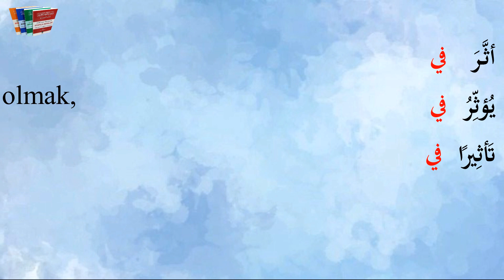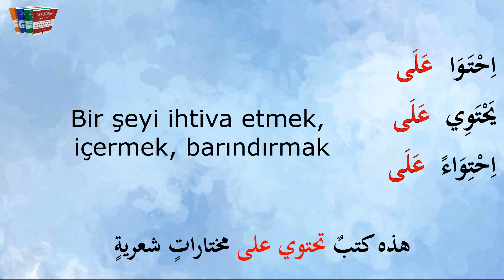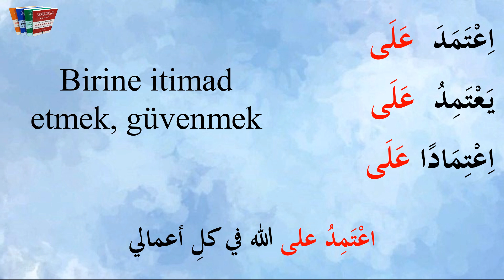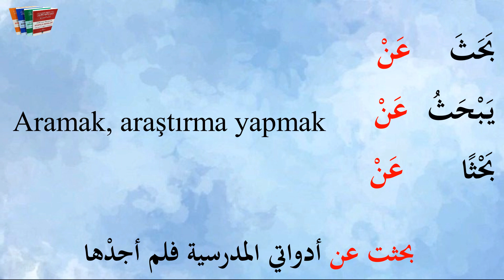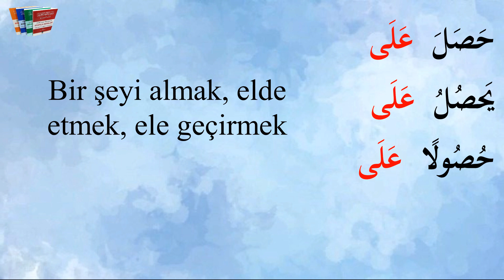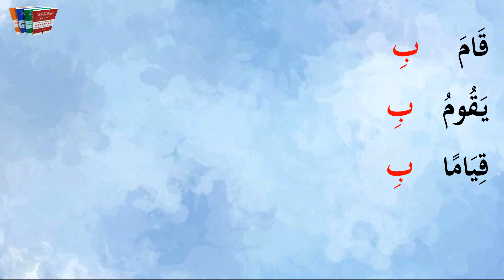ARAPÇA YDS-YÖKDİL'DE EN ÇOK ÇIKAN 10 HARFİ CER- 5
ARAPÇA YDS-YÖKDİL'DE EN ÇOK ÇIKAN 10 HARFİ CER- 5 başlıklı videomuzu sizlerle paylaşmaktayız. Bu videomuzda öncekilerden farklı olarak YDS sınavlarında yaklaşık kaç kez sorulduğuna dair ek bilgiler ekledik. Harf-i cerli fiillerimizi çokça tekrar etmeyi unutmayınız. Umarım faydalı bir video olmuştur.
Şimdiden sizlere teşekkür ediyoruz. Çalışma esnasında aklınıza takılan soruları yorum kısmında bizlerle paylaşabilirsiniz.